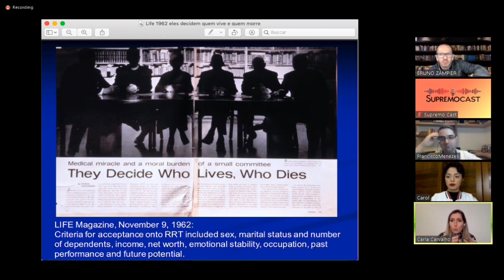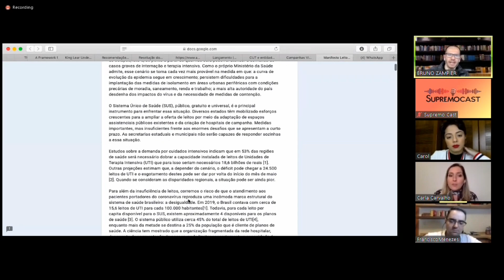ESCOLHAS TRÁGICAS E COVID-19 - Supremo Cast #35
No 35º episódio do Supremo Cast, nossos apresentadores Bruno Zampier (@zampierbruno), Francisco Menezes (@proffranciscomenezes) e Carol Carlos (@carolsupremo) conversam sobre escolhas trágicas e Covid-19 com Carla Carvalho (@profcarlacarvalho), professora de Direito Civil e Bioética da UFMG. A conversa se inicia com uma abordagem do tema antes do atual cenário de pandemia. A convidada relatou como eram feitas, no Brasil e no mundo, as escolhas por UTIs e respiradores no contexto de outras doenças e em situações de desastres anteriores Neste ponto, foram discutidos dilemas morais e utilitarismo. Outros assuntos importantes também foram abordados, tais como: regulamentação de critérios gerais para admissão em UTIs no Brasil; possibilidade de se praticar ortotanásia, eutanásia e distanásia durante a pandemia; diretivas antecipadas de vontade; o que são os comitês criados para escolher quem fará o tratamento específico da doença provocada pelo coronavírus, se eles são obrigatórios ou facultativos e qual seria sua composição ideal; os protocolos de escolhas que devem observados, quais os critérios mais usados para definir os pacientes, utilização de instrumentos de inteligência artificial para realizar a triagem e a necessidade de se estabelecer critérios gerais de admissão de pacientes, a serem aplicados por todos os profissionais que farão as escolhas. Discutiu-se, ainda, se há diferença moral entre negar e retirar um tratamento de um paciente; a possiblidade de, na triagem, optar por retirar um doente que está utilizando um respirador em favor de outro com melhor prognóstico; o que acontece com aquele que não for escolhido para fazer o tratamento; a importância da comunicação e da transparência entre profissionais da saúde, paciente e familiares e questões importantes de Responsabilidade Civil e de Direito Penal. Um outro assunto muitíssimo importante também foi tratado: a unificação dos leitos públicos e privados. A convidada aproveitou para citar o Manifesto Vidas Iguais e Leitos para Todos. Quer saber mais sobre este tema tão importante?

Aperte o play agora mesmo!

Quer enviar seu feedback, comentário ou sugestão?